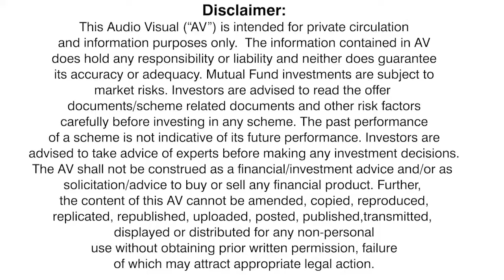June 29, 2020